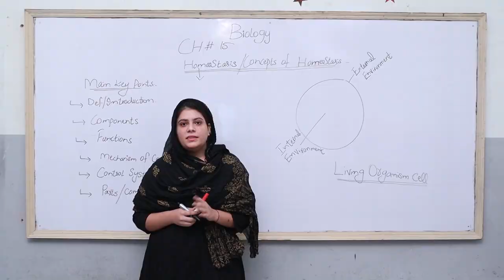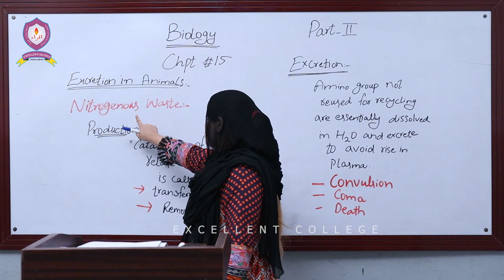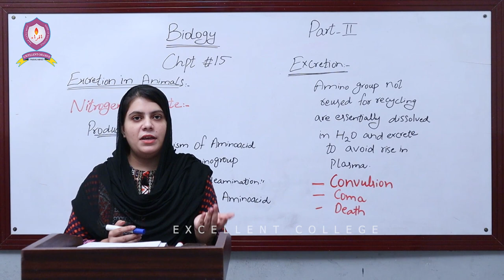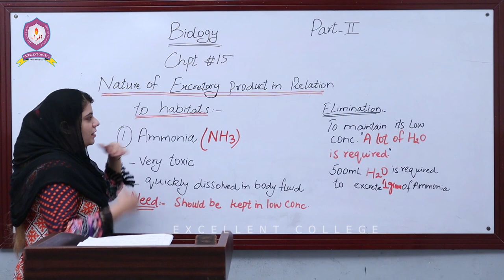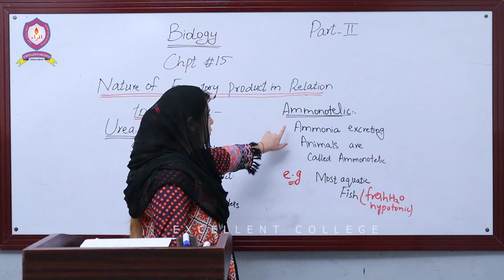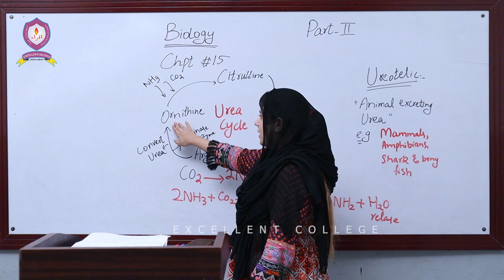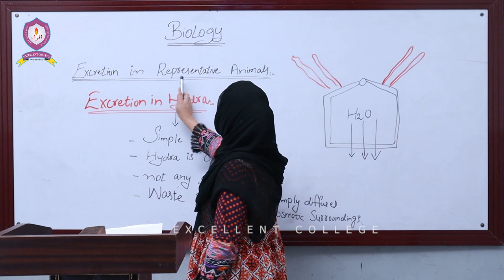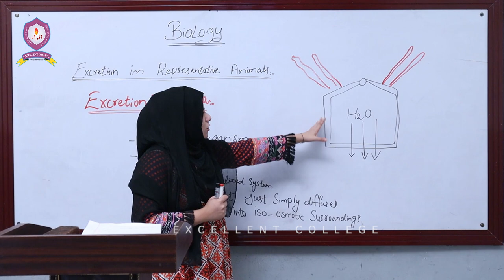Biology | 2nd-Year | Lecture-5 | Chapter-15 | Homeostasis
This is Lecture-5 of 2nd-Year Biology, follwoing are the details,

- Chapter No: 15 [Homeostasis]
- Topics:

[Excretion in Animals]
[Nature of Excretory Products in relation to habitats]
[Excretion in representative Animals and Excretion in Hydra]

Happy Learning!!!